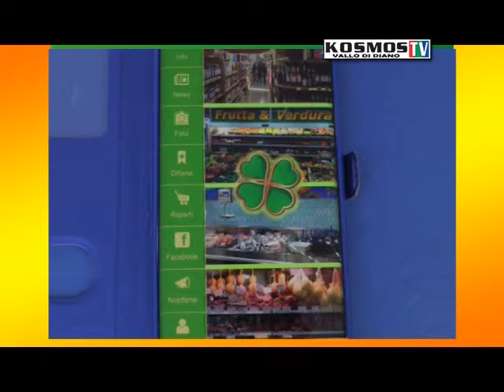Segui le offerte del supermercato Quadrifoglio a Sala Consilina (SA)